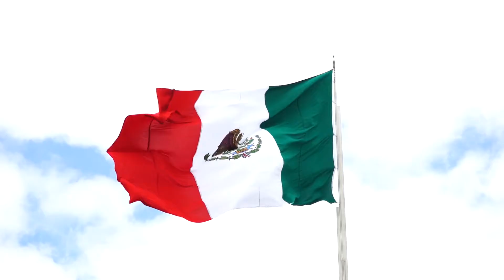AnalogueCabin - Noir Et Blanc Vie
AnalogueCabin by Noir Et Blanc Vie - a Ambient hit when you are feeling Sad.